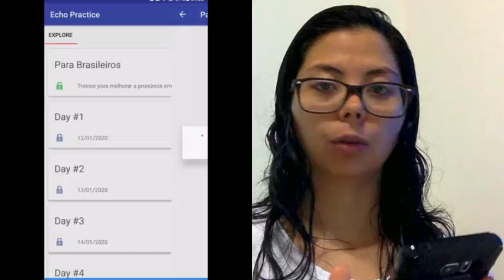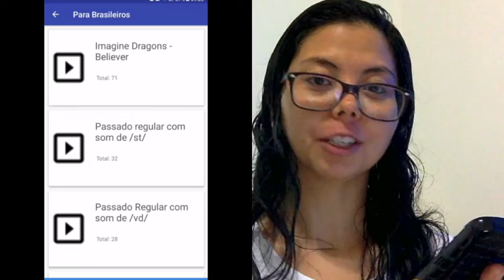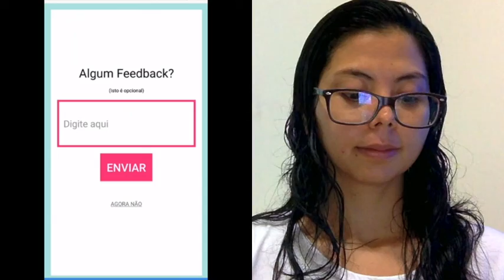Como pronunciar verbos regulares no passado que terminam com som de /vd/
Como pronunciar verbos regulares no passado que terminam com som de /vd/ conectados com "you".
Quer mais treinos como esse?

Deixe um comentário abaixo.

Tem alguém que você acha que vai se beneficiar com este conteúdo?
Compartilhe! 😉